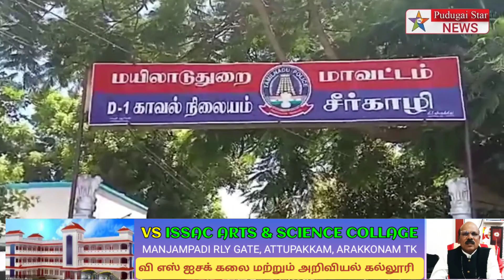தேர்தல் விழிப்புணர்வு இராணுவ அணிவகுப்பு சீர்காழியில் நடைபெற்றது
Captain news
Sun News
Jaya news
Puthiya thalaimurai news
Raj news
accident news
thefte news
sitting news
smuggling news
cinema news
grame news
village news
sports news
school news
article news
political news
accident news
India news
world news
sports news